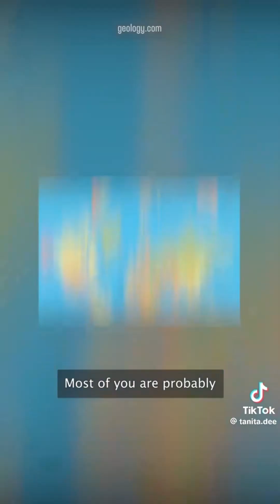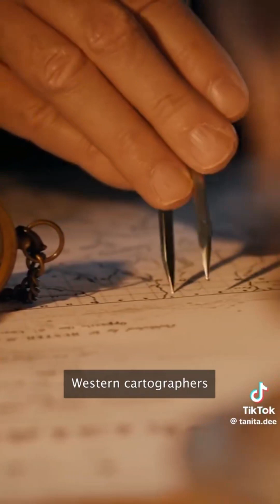Why the African Union advocates for a Map that shows the TRUE SIZE OF AFRICA ❣️😃🌍✊🏾🕊️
Learn about how the Mercator Projection came to be and why the African Union is advocating for a Map that shows the TRUE SIZE OF AFRICA  😃🌍✊🏾🕊️💯